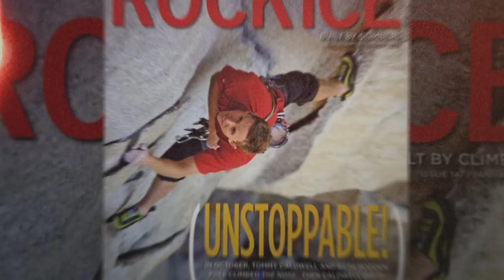Aspen Words Presents: Tommy Caldwell at Winter Words 2019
Tommy Caldwell is the author of the New York Times bestselling memoir, "The Push: A Climber's Search for the Path." He has made dozens of notable ascents, and many consider him the best all-around rock climber in the world. In 2014 he was chosen as one of National Geographic’s Adventurers of the Year, and in 2015 the American Alpine Club awarded him Lifetime Honorary Membership, its highest honor. Caldwell, a frequent contributor to Alpinist, Climbing, and Rock and Ice magazines, lives in the town where he first learned to climb: Estes Park, Colorado, with his wife and their son and daughter.

In this conversation with Penn Newhard of Backbone Media in Carbondale, Colorado, Tommy Caldwell discusses his climbing career, his introspective work writing a memoir and the filming of his movie, "The Dawn Wall" which chronicles his historic ascent of El Capitan's most difficult climb.